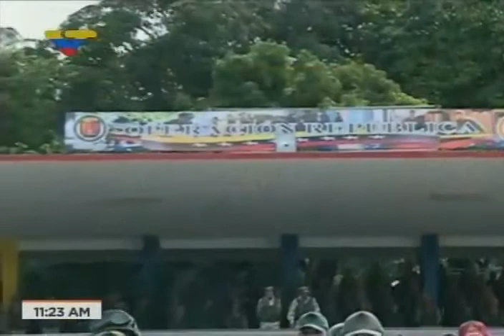Activan Plan República en elecciones municipales 2017: Tarek Wlliam Saab, Fiscal General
6 de diciembre de 2017. Palabras de Tarek William Saab, Fiscal General de la República.